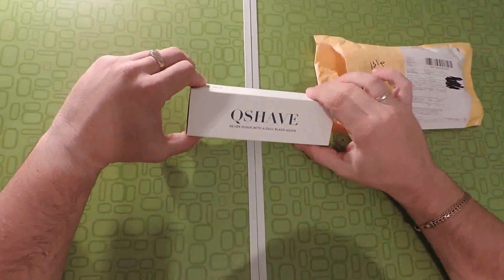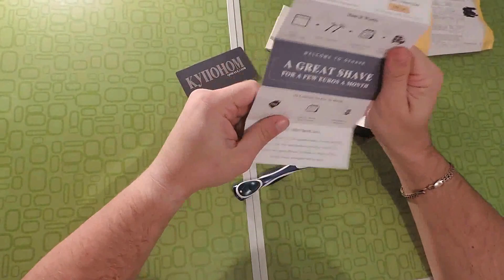Обзор бритвенного станка "QShave"